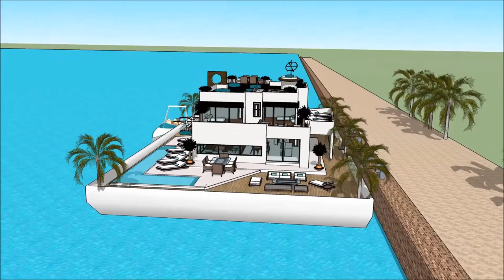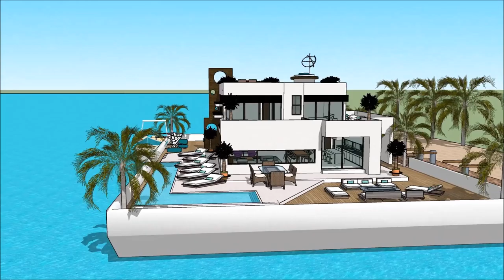HOUSEBOAT NEW ENGLAND BOAT SHOW 2018 BOSTON HOUSEBOAT ENGALND FLOATING HOUSE VILLA MANSION Yacht get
The houseboatzania launching an innovative high-end luxury yacht houseboat home design potentially as a display of exhibition of the HOUSEBOAT NEW ENGLAND BOAT SHOW 2018 BOSTON HOUSEBOAT ENGALND FLOATING HOUSE VILLA MANSION Yacht get.

The collection of the Houseboatzania concept HOUSEBOAT NEW ENGLAND BOAT SHOW 2018 BOSTON HOUSEBOAT ENGALND FLOATING HOUSE VILLA MANSION Yacht get consists of high luxury and architectural art pieces in minimalism combined with living on the waterfront of the harbour of

The houseboat yacht design has the basis to sustain living with high standards and contemporary structural design at HOUSEBOAT NEW ENGLAND BOAT SHOW 2018 BOSTON HOUSEBOAT ENGALND FLOATING HOUSE VILLA MANSION Yacht get with numerous of prospects for excessive living and celebrating the desire of life worldwide: